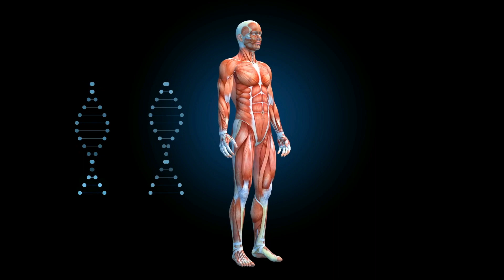Top 6 Foods for Eliminating Toxins From Your Body Naturally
Looking for a natural way to cleanse your body from toxins and improve your overall health? In this video, we explore the top 6 foods to eat for detoxification, including garlic, turmeric, ginger, green tea, and more. With their high levels of antioxidants and anti-inflammatory properties, these cleansing foods can help improve digestion, boost your immune system, and reduce inflammation in your body. Watch this video and learn how to incorporate these foods into your diet for a healthier, toxin-free lifestyle.